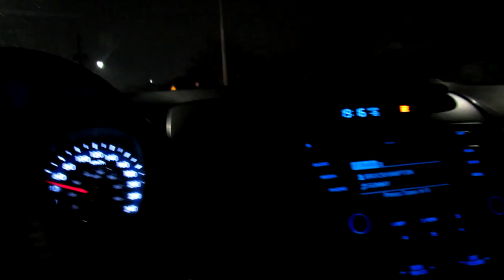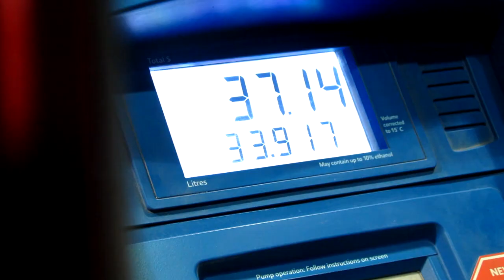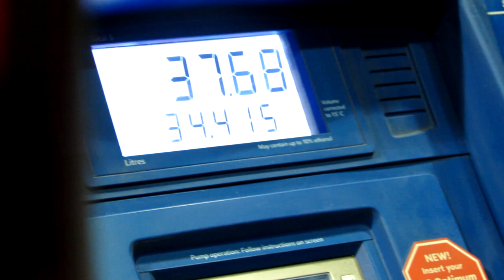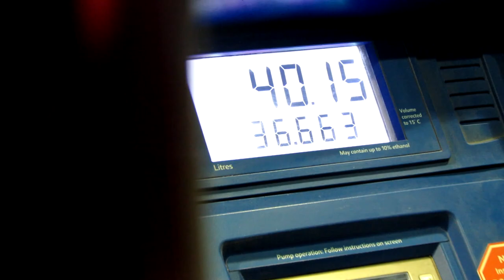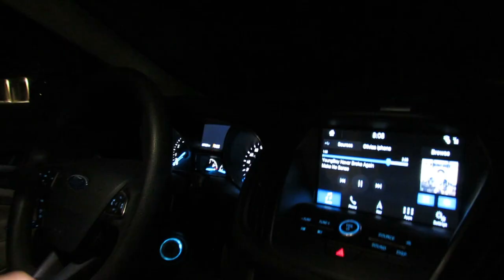MAKING ALBUM COVERS OF YOUR FRIENDS | VLOG 11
good news, good news, good news. that's all they wanna hear